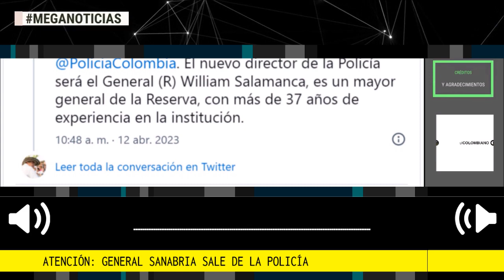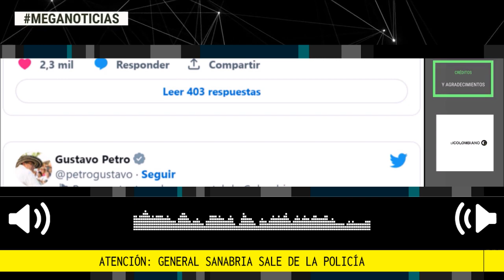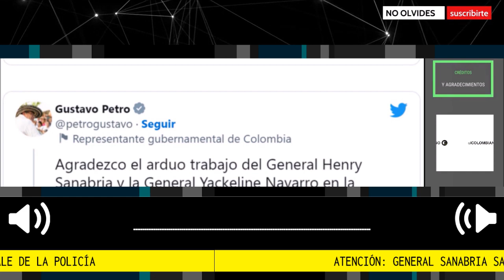ÚLTIMA HORA 🚨 PETRO RETIRA AL GENERAL SANABRIA DE LA POLICIA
Atención: General Sanabria sale de la Policía; general (r) Salamanca, nuevo director de la institución. El presidente Gustavo Petro confirmó la salida del general a través de su cuenta de Twitter.